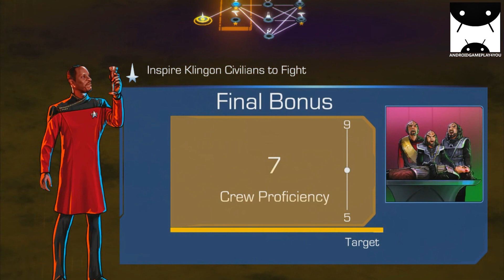Star Trek Timelines Android GamePlay #2 (1080p) (By Disruptor Beam) [Game For Kids]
Star Trek Timelines Android GamePlay

Ready your crew to explore the final frontier in the ultimate sci-fi strategy RPG: Star Trek Timelines! Join Starfleet in a truly immersive mobile experience as you boldly go where no game has gone before – across the entire history of Star Trek.
FEATURES
● Assemble your crew from hundreds of favorite Star Trek characters from The Original Series, The Next Generation, Deep Space Nine, Voyager, and Enterprise, each with unique skills and abilities
● Command iconic starships, including the USS Enterprise, a Klingon Bird of Prey, The Defiant, Voyager, Borg Cubes, and many more!
● Engage enemies in stunning 3D ship-to-ship battles
● Explore the galaxy and engage with a massive open-world RPG experience
● Change the game! Your military, strategic, and diplomatic decisions impact the fate of friends, rivals, and entire civilizations
● Stunning graphics and original art bring Star Trek to life in the most immersive and thrilling game experience available
● Play free with fans from around the world through PvP and co-op multiplayer experiences